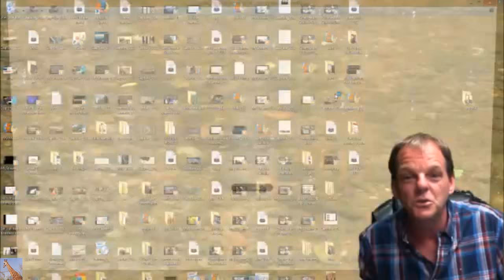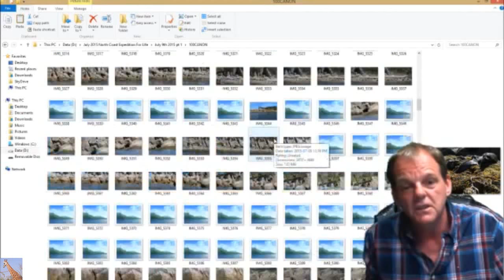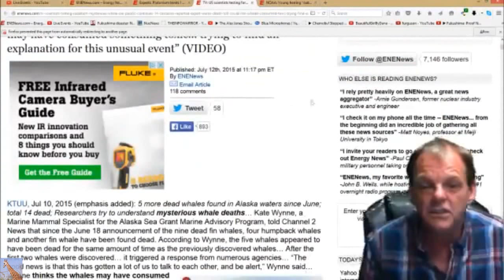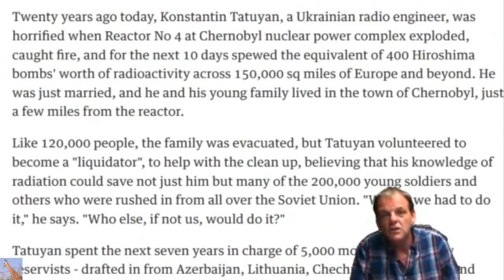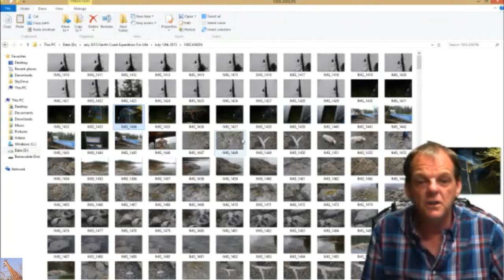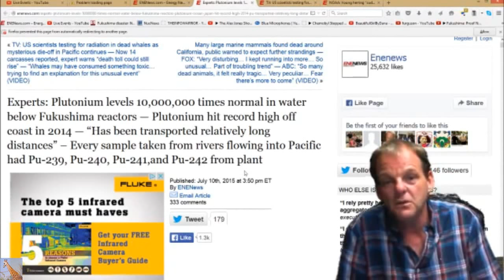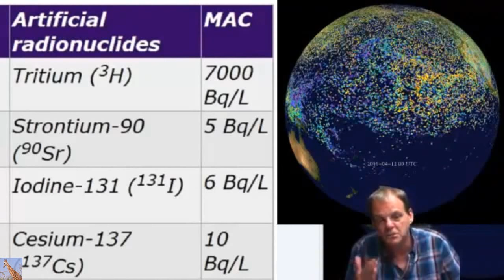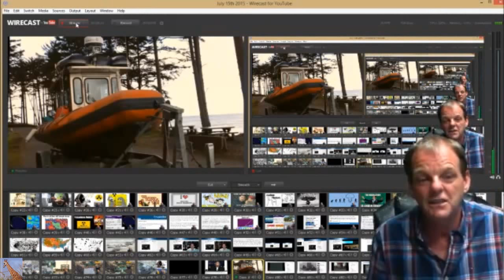Fukushima & Pacific Ecosystem Collapse *Bleep* Dana Durnford 7/15/15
Fukushima & Pacific Ecosystem Collapse (Dana Durnford) (Bleeping out some info) from 7/15/15

Proof they are Lying about Iodine-131 "not being found" since 2011!
MAY 21, 2015: Iodine-131 detections in Finland and Norway preceded by detections in Japan.
SEPTEMBER 20, 2015 The highest I-131 density of this year detected in 2 Fukushima sewage plants
SEPTEMBER 13, 2015 Iodine-131 detected from dried sewage sludge in Funabashi city of Chiba
AUGUST 27, 2015 I-131 detected from dehydrated sludge of sewage plant in Gunma
JULY 8, 2015 Significant level of I-131 detected from dry sludge of Fukushima sewage plant after rain in May FUKUSHIMA i-131 hed fake
Proof they are Lying about Iodine-131 "not being found" in the water since 2011!
JULY 8, 2015 Significant level of I-131 detected from dry sludge of Fukushima sewage plant after rain in May
NOVEMBER 17, 2014 I-131 density spiked in sewage plant of Fukushima
DECEMBER 13, 2013 Tepco “Major release of fission product observed on 3/20~21/2011″ / “Spiked the radiation level in Kanto region”
JULY 2, 2013 [Iodine-131 detection in school lunch] Obihiro city, “Iodine-131 was mistakenly detected, possibly it’s Pb-214″
JUNE 30, 2013 “Iodine-131″ detected from various school lunch ingredients from North Kanto area